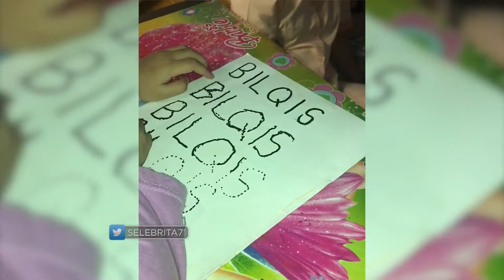Ayu Ting Ting larang Anaknya Belajar Dirumah ?? | Selebrita Siang